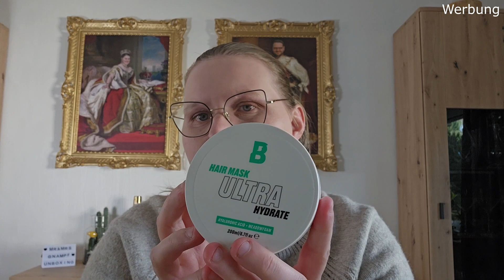Beauty Bay & Made by Mitchell Mystery Box/Bag 📦💄 | Unboxing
Ich stelle euch meinen Mystery Einkauf bei Beauty Bay vor! Einmal die Bag gefüllt nur mit Made by Mitchell Produkten, die aktuell auch noch erhältlich ist und zum anderen die Mystery Box von Beauty Bay selbst, die gerade nicht verfügbar ist.

▶ EQUIPMENT:
Kamera: Samsung Galaxy S23 Ultra
Mikrofon: ZealSound USB Mikrofon
Videobearbeitung: Movavi Video Suite 2023 Steam Edition
Bildbearbeitung: Adobe Photoshop Elements 2022